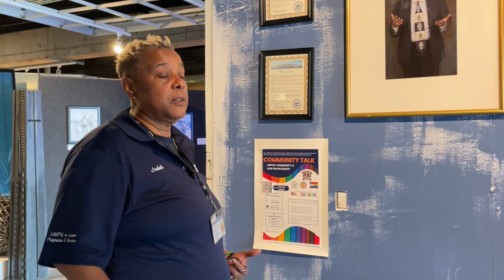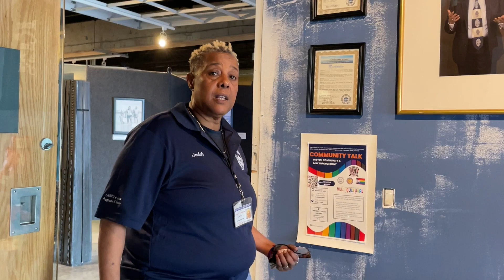Conversation with Judah Dorrington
On June 7, 2023, Talking to Judah Dorrington, Atlantic City's LGBTQ+ liaisons person, at the Arts Garage about why Atlantic City doesn't have a gay bar.